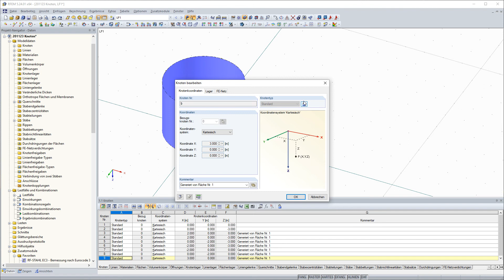FAQ 004833 | Ich möchte einige Elemente verschieben. Beim Verschieben werden meine Stäbe gelöscht...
Frage:
Ich möchte einige Elemente verschieben. Beim Verschieben werden meine Stäbe gelöscht, woran kann das liegen?

Antwort:
Wahrscheinlich haben Sie Knoten erzeugt, die durch das Programm automatisch generiert wurden und dadurch gesperrt sind.

Sie können diese Knoten entsperren, indem Sie die Knoten markieren und dann bearbeiten. Dort finden Sie die Möglichkeit, die Knoten zu entsperren.